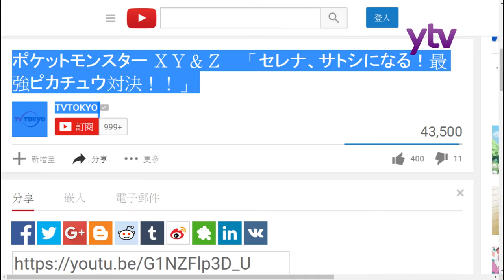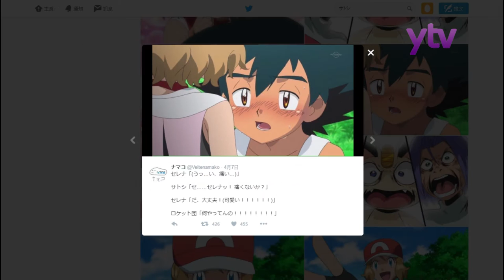小智破處!? ポケモン、サトシついに卒業!? - 旭日娛樂(4月9日)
資料來源:Youtube、小學館、東京電視台、Twitter